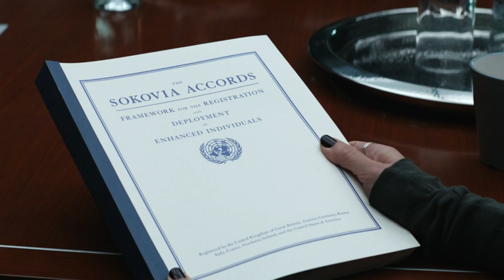Falcon & Winter Soldier: ¿Regresará William Hurt como Thaddeus “Thunderbolt” Ross en la serie?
El segundo episodio de la serie Falcon & Winter Soldier o Falcon y el Soldado de Invierno de Disney+, titulado "El Hombre estrellado" nos ha dejado indicios sobre el Suero del Súper Soldado lo que podría señalar hacia Thaddeus “Thunderbolt” Ross.

¿Tendremos el regreso de William Hurt interpretando a Thunderbolt Ross en el Universo Cinematográfico Marvel gracias a la serie? ¿Veremos a los Thunderbolts? ¿Podría llegar a transformarse en Red Hulk? ¿Veremos nuevas pistas en el Episodio 3?

▬ ¡Superhéroe, APÓYANOS! ▬▬▬▬▬▬▬▬▬▬▬▬▬▬▬▬▬▬▬▬
Esto nos ayuda a crecer y a mejorar 😃
3) Dale un LIKE👍🏽 gigante a este vídeo

▬ ¡Síguenos! ▬▬▬▬▬▬▬▬▬▬▬▬▬▬▬▬▬▬▬▬

▬ ¡RECOMENDAMOS! ▬▬▬▬▬▬▬▬▬▬▬▬▬▬▬▬▬▬▬▬